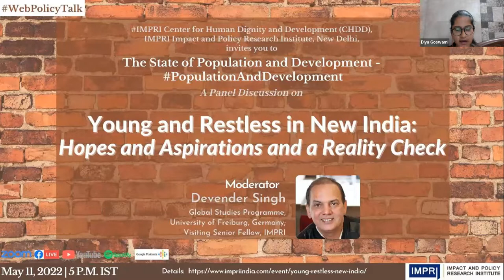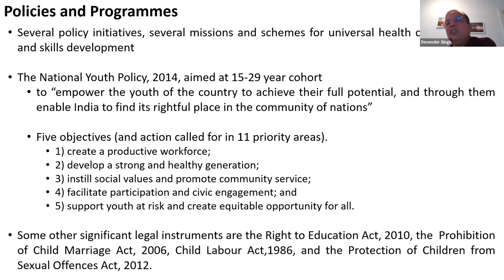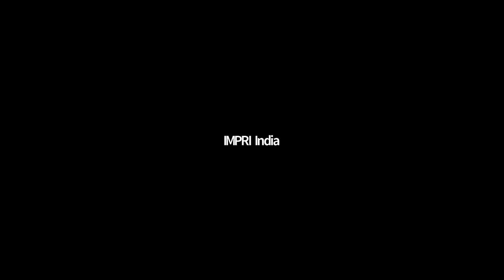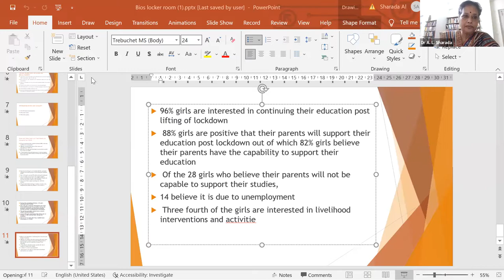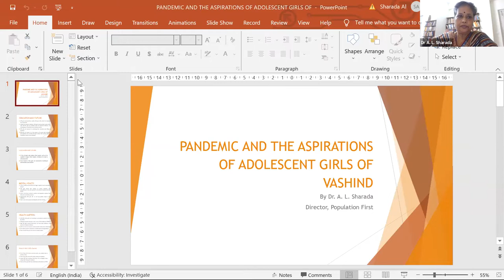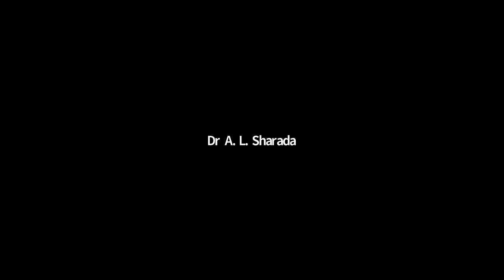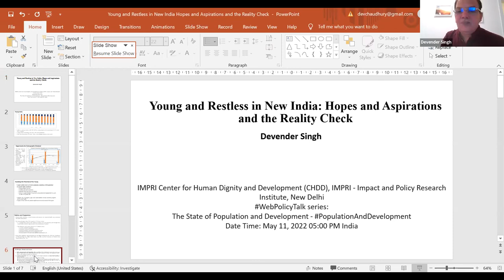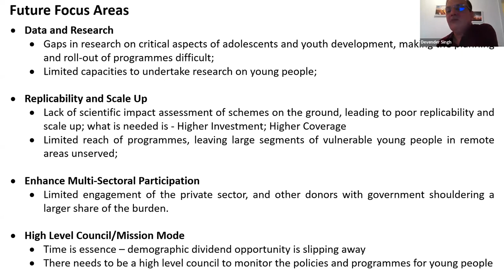PopulationAndDevelopment | E4 | Young and Restless in New India | Panel Discussion | HQ Video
IMPRI Center for Human Dignity and Development (CHDD), IMPRI Impact and Policy Research Institute, New Delhi, invites you to an IMPRI WebPolicyTalk series

The State of Population and Development

Young and Restless in New India:
Hopes and Aspirations and a Reality Check

Details of the WebPolicyTalk
May 11, 2022 | 5:00 p.m. IST

Moderator:
Devender Singh
Global Studies Programme, University of Freiburg, Germany;
Visiting Senior Fellow, IMPRI

Panelists:
Dr A. L. Sharada
Director,
Population First, Mumbai

Anandamayee Singh
Youth Engagement Officer, UNICEF YuWaah

Neha Buch
Advisory Board Member and ex-CEO,
Pravah
Senior Consultant, ComMutiny – The Youth Collective

Dr Nilesh Deshpande
National Technical Specialist -Adolescent & Youth,
UNFPA, New Delhi